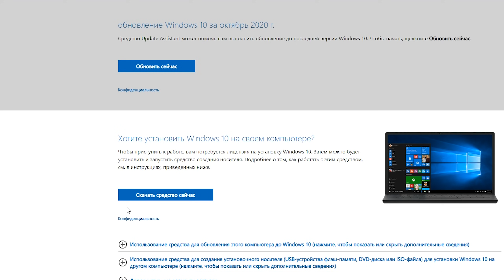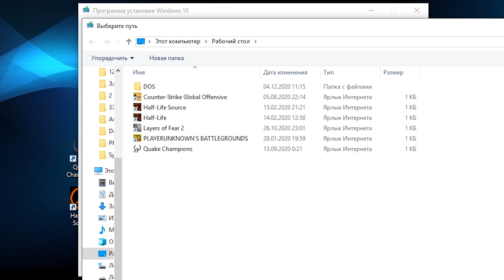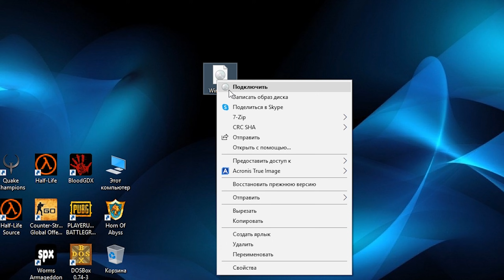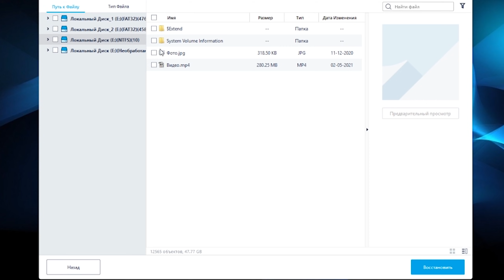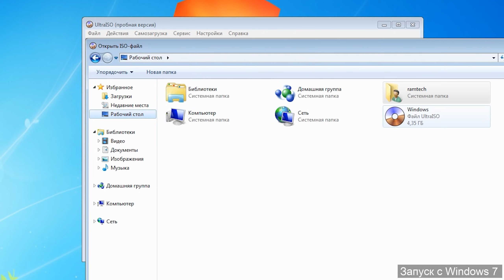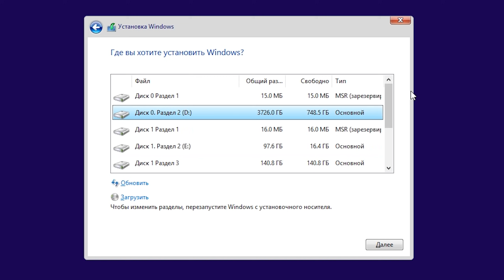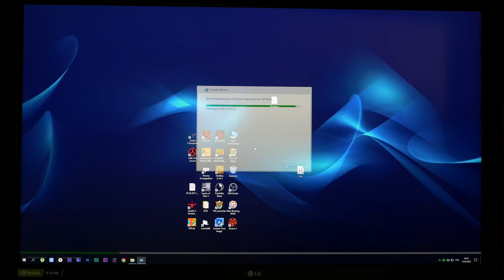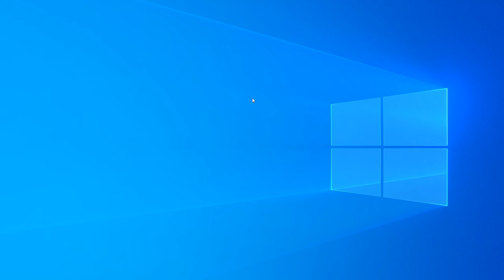Как Установить Windows 10 БЕЗ ФЛЕШКИ и ДИСКА?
0:00 Вступление
0:41 Скачивание официальной утилиты Microsoft Media Creation Tool
01:18 Монтируем образ в виртуальный привод
01:33 На диске должно быть свободно более 53 ГБ свободного места
02:03 Что делать, если случайно удалили данные
03:02 Запускаем установку через файл “setup” в папке “sources”
03:18 Как запустить установку на Windows 7
03:50 Как запустить установку на Windows 8
04:07 Настройка установки Windows 10, выбор раздела
05:00 Запускаем установку Windows 10
05:29 Настройка параметров Windows 10
06:17 Не забываем установить официальные драйвера с сайта производителя
06:39 Заключение

Установка Windows 10 без флешки и диска, это возможно? В данном видео, я покажу, как можно установить Виндовс 10 без флешки или диска. Самый быстрый способ – это запуск установки Windows 10 прямо из под системы. Вы сможете это сделать прямо из под Windows 7, Windows 8 и Windows 10. Для этого вам понадобится скачать образ Windows 10 с официального сайта Microsoft и следовать инструкции в видео.